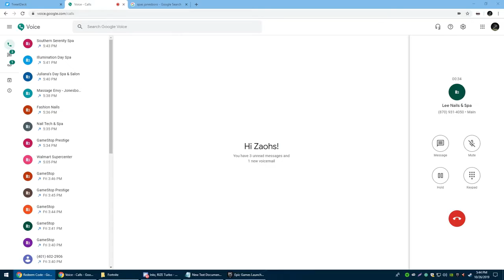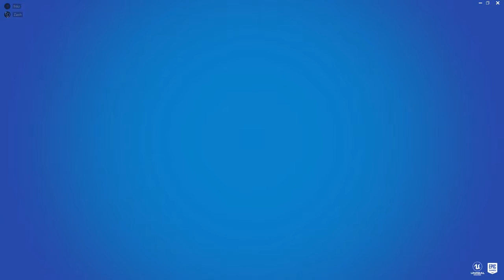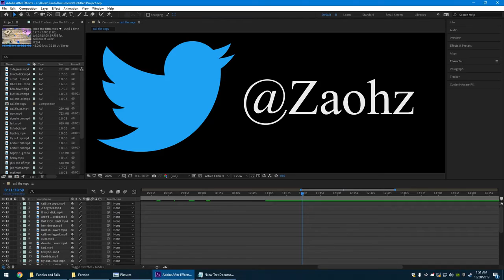Funnies and Fails EP 4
| S   o   c    i    a    l  |